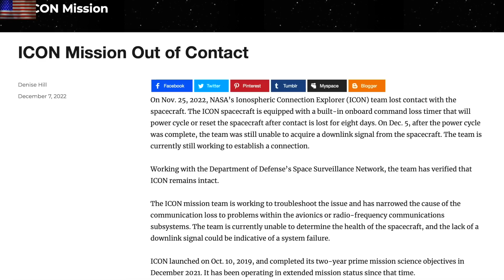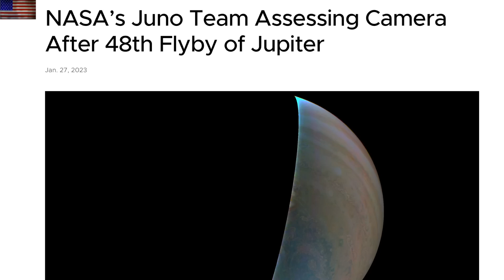New Sunspots, Problems at Juno, Sun-Triggered Quakes | S0 News Jan.30.2023